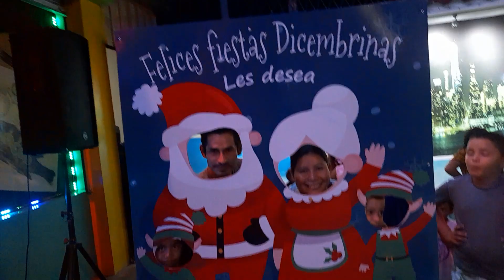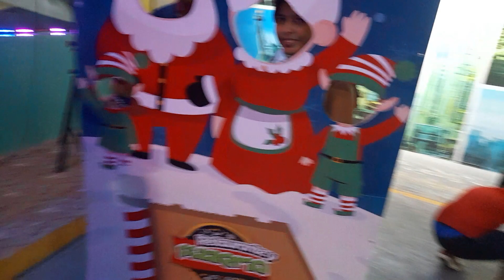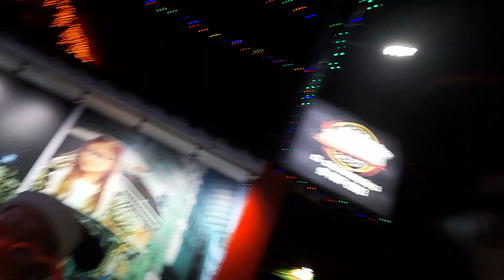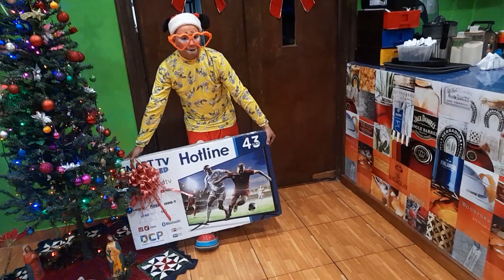Fiesta Navideña en su Restaurante El Salvadoreño No 3